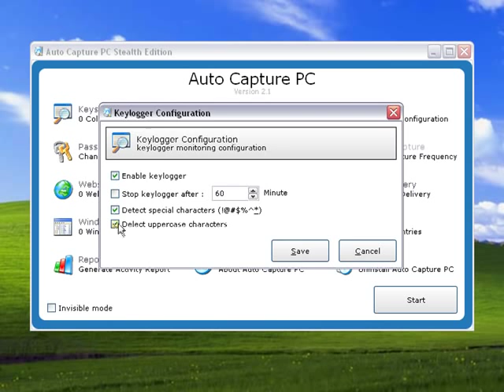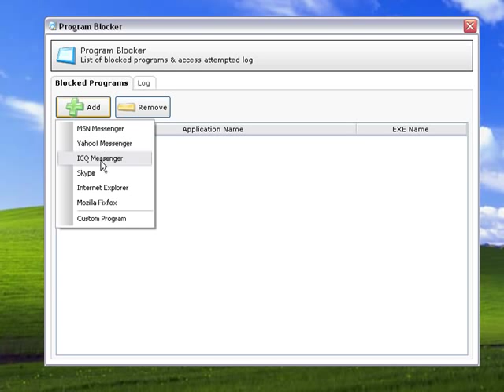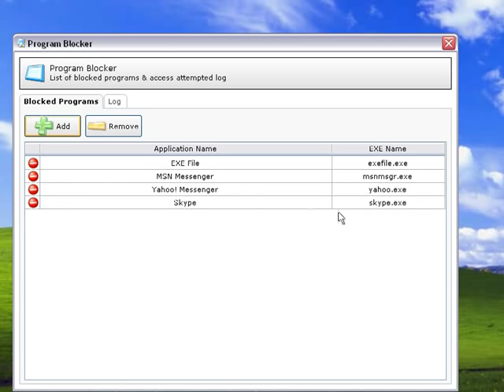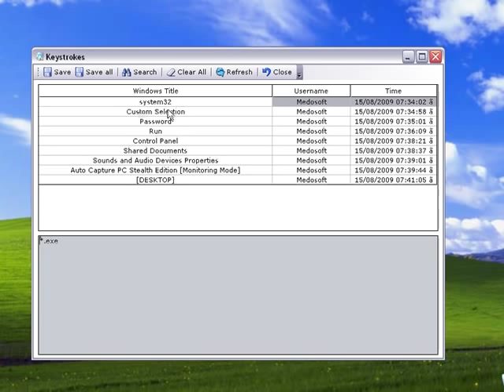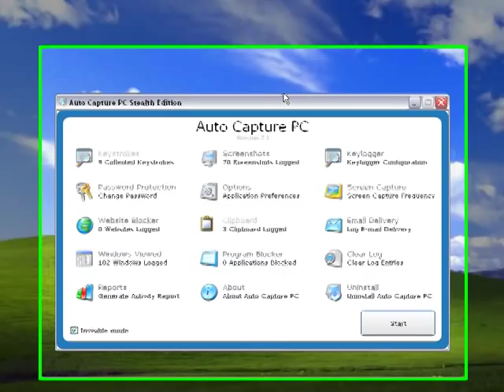Computer Monitoring Software [Auto Capture PC Trailer]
Review:
Auto Capture PC is Award-Winning computer monitoring software, combine powerful monitor features and ease of use. Auto Capture PC records keystrokes including usernames, emails and passwords, screenshots, plus provides powerful parental features such as blocking unwanted programs, websites and protecting programs with password and much more.

Features :
- Keystrokes typed include usernames and password.
- Capture screenshots.
- Log all data stored in windows clipboard.
- Log all viewed windows.
- Monitor files change including "Create, Rename, Change and Delete".
- Block unwanted websites.
- Block unwanted programs.
- Protect any program with password.
- Stealth audio recorder.
- System auto logoff, restart and shutdown.
- Startup monitoring and invisible mode.
- Advanced features including "keyword trigger and keyword filter".
- Invisible mode